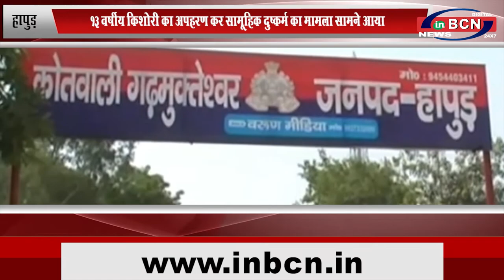UP हापुड़ 13 वर्षीय किशोरी का अपहरण कर सामूहिक दुष्कर्म का मामला सामने आया....INBCN NEWS